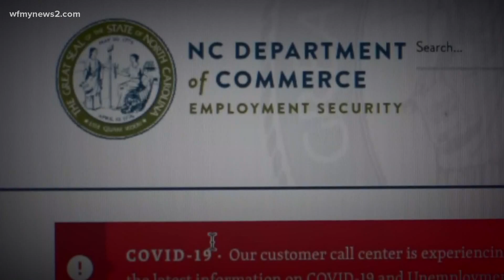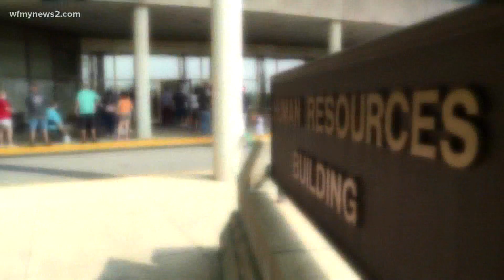North Carolina debates where unemployment money should come from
An order by President Trump would provide $400 in unemployment benefits, but with a cost. The federal government would pay for 75 percent of the unemployment benefits - if the state agrees to put up 25 percent. In other words, $300 from the federal government plus $100 from the state government in enhanced benefits.

This is still $200 less than the previous Federal Pandemic Unemployment Assistance, which expired at the end of July. North Carolina lawmakers are debating where the money should come from.